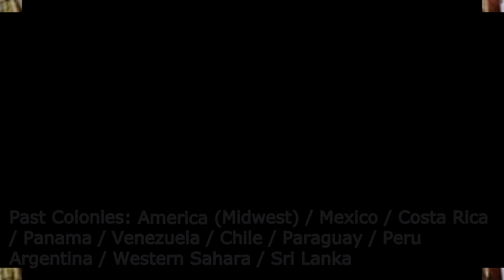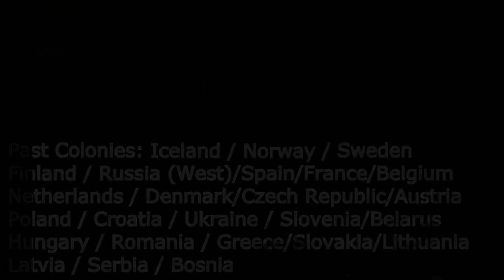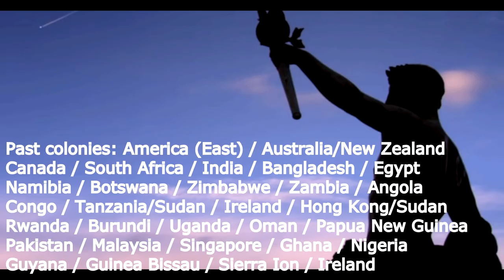지구 역사상 식민지가 가장 많았던 나라 TOP7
식민지가 가장 많았던 국가 TOP7
Past Countries with the largest number of colonies TOP7 [제이튜브]